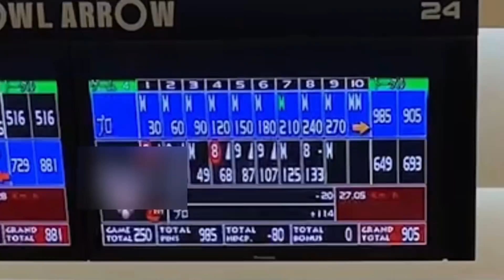【キレ】最新ボール【PRIME】のキレがヤバすぎた【ストライクPK対決】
4人のSNSも是非チェックしてね♩
Instagram、Twitterはこちら⬇️